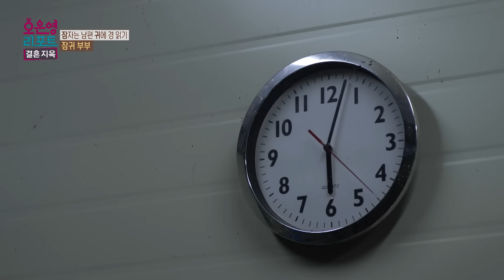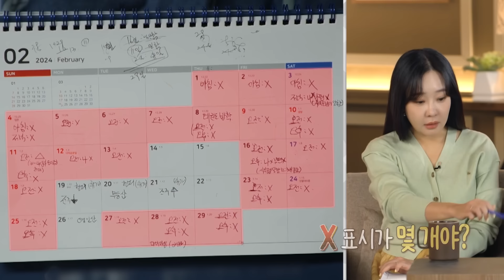[짧은 리포트 잠귀부부] "남편이 자느라 일을 안 해요" 일도 살림도 혼자 하는 아내ㅣ오은영리포트 결혼지옥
[오은영 리포트 - 결혼지옥] 잠귀 부부